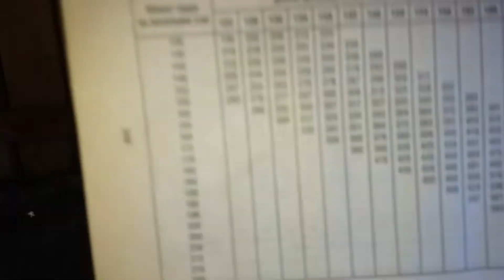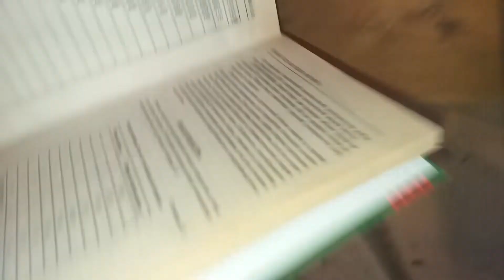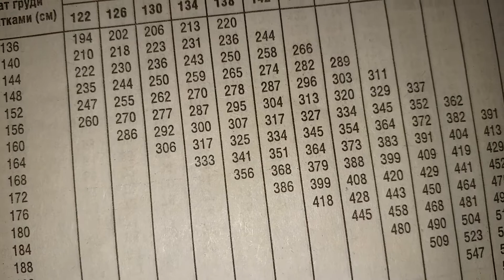Канал Бизон 84 представляет. Плановая обмерка Малыша.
Расход сена на месяц: 170 кг.
Расход отрубей на месяц: 62 кг.
Привес в месяц: 22 кг.
Привес в сутки: 733 грамма.